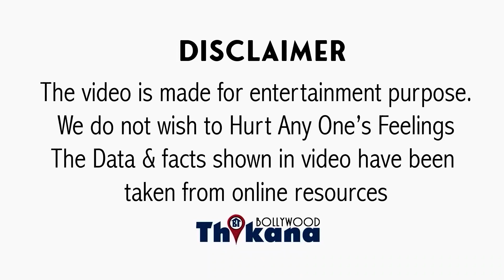Finally Adipurush को मिल ही गई उसके कर्मो की सजा, सबसे शर्मनाक Record हुआ उसके नाम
BREAKING | Finally Adipurush को मिल ही गई उसके कर्मो की सजा, सबसे शर्मनाक Record हुआ उसके नाम